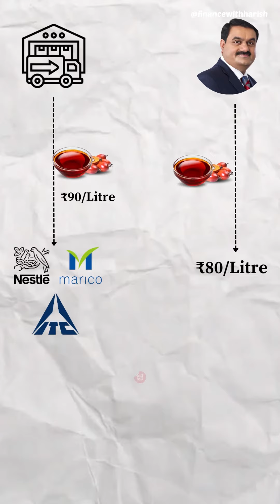Adani wilmar is going to rule the indian fmcg industry